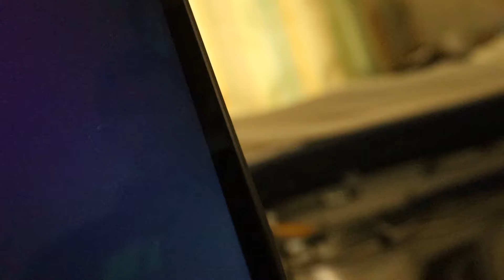i broke my neck... (not a prank)